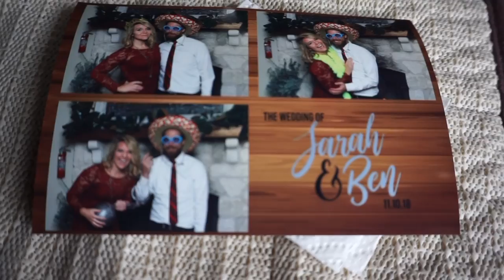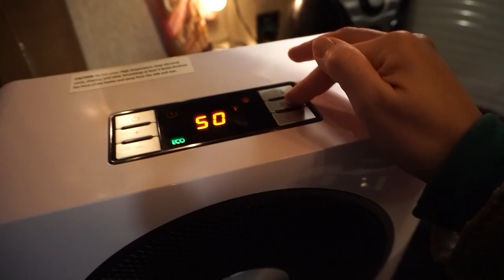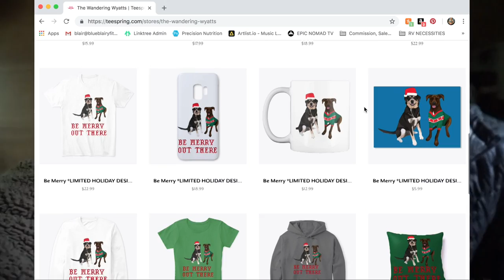1ST FREEZE RV PREP ❄️